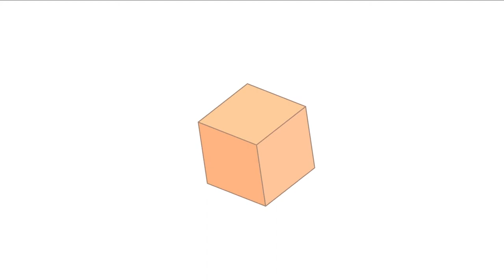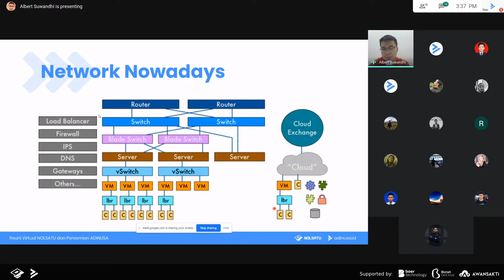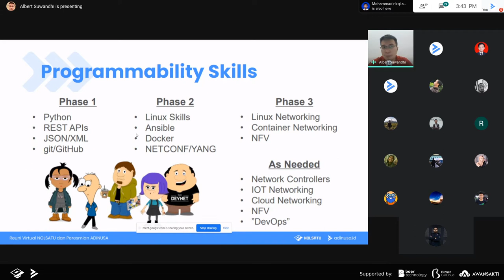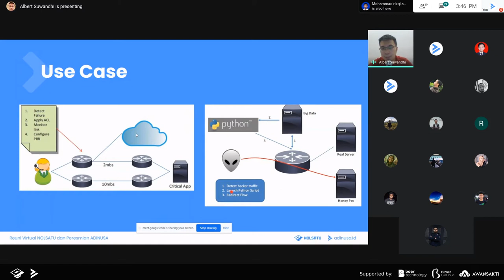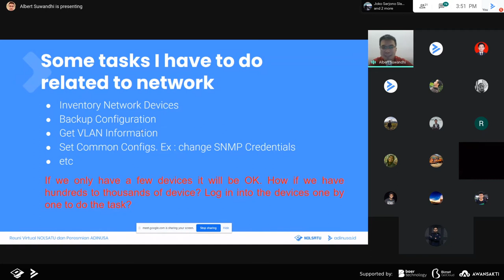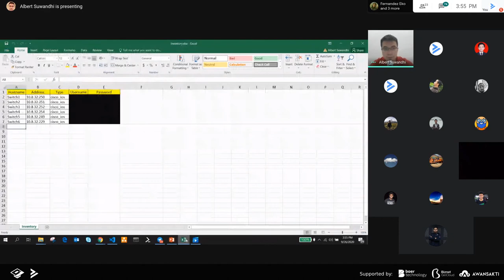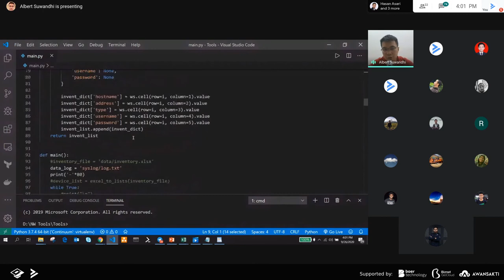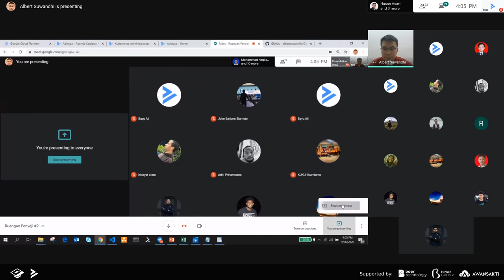Network Automation to simplify your repetititive tasks - Albert Suwandhi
Hallo semuanya!

Berikut penyampaian materi sesi paralel ruang #2 dari Albert Suwandhi yang berjudul Network Automation to simplify your repetititive tasks. Selamat menonton dan semoga materi yang diberikan bermanfaat.